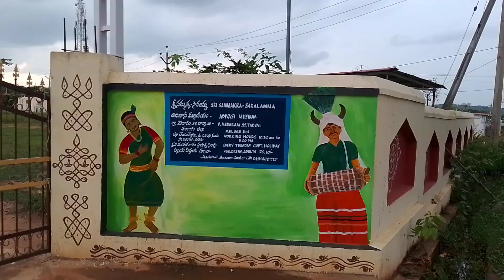July 8, 2024